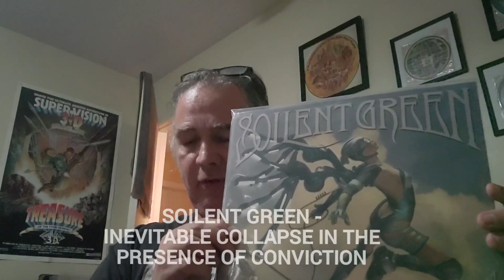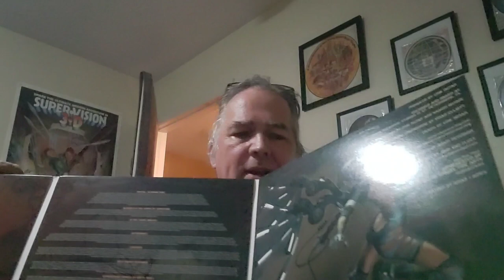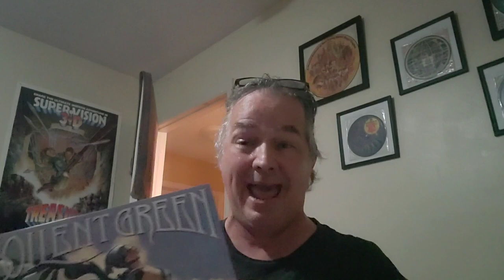WEIRD SPINS METAL MONDAY -SOILENT GREEN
Weird Spins with Docion on another amazing slab of metal. Louisiana legends Soilent Green - Inevitable Collapse in the Presence of Conviction.